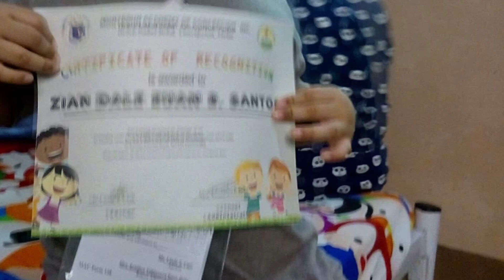The Kuya Chie...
Watch how my First born Chie grow amazingly and wonderful. The kuya Chie! Enjoy...